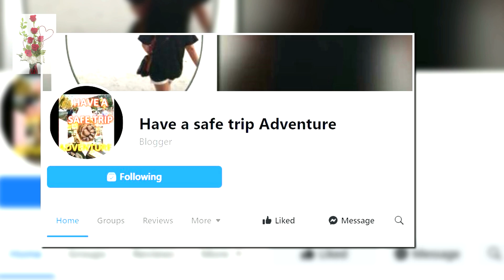A special number | Luxembourg, Europe | have a safe trip | ADVENTURE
bech-kleinmacher
LUXEMBOURG EUROPE

Stay safe!!